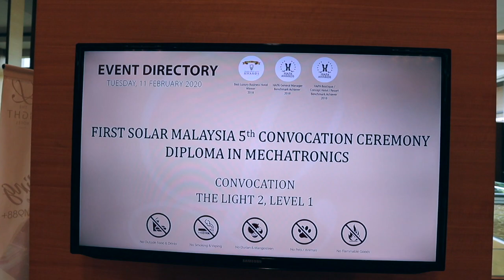Rehearsal Majlis Konvokesyen First Solar & IKTBN BM